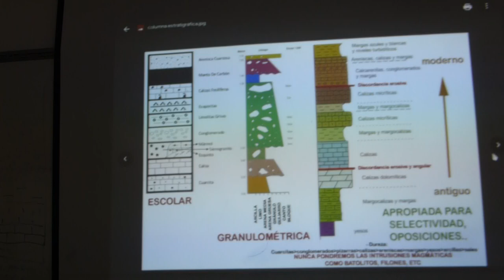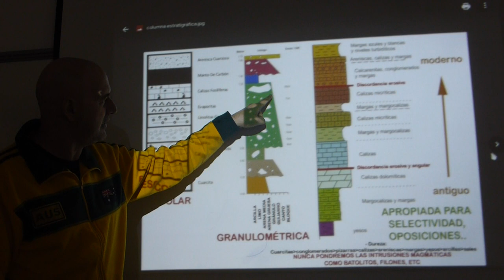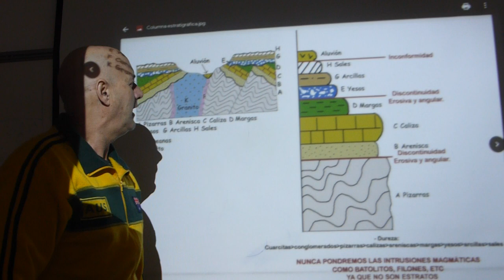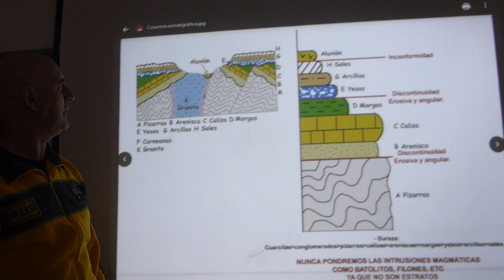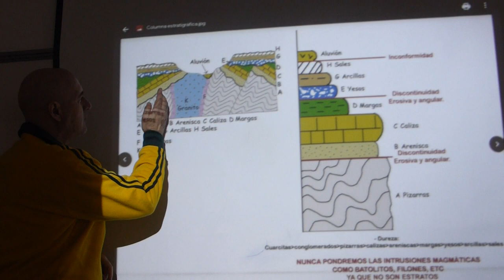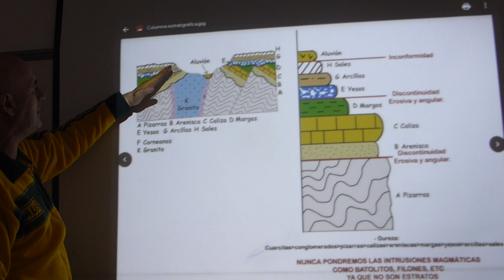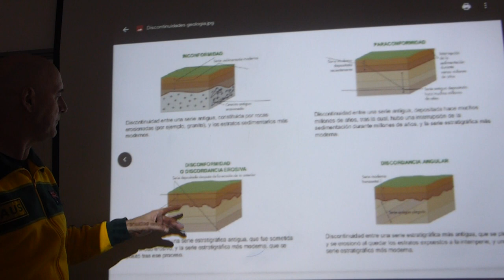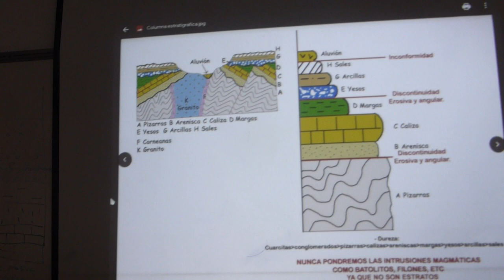COLUMNA ESTRATIGRAFICA 😎⛏ GEOLOGIA CORTES GEOLOGICOS 🆒️🔝.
COMO HACER UNA COLUMNA ESTRATIGRAFICA
Siguiente vídeo: